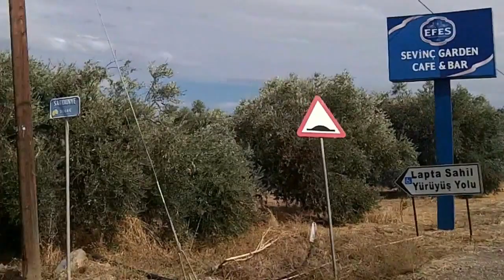Driving to Vasilia village in the Kyrenia district of Cyprus (Oct 17, 2015 / Oct 26, 2017)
Filmed in Vasilia, in the Kyrenia district of Cyprus, by Chris Krzentz on Oct 17, 2015, and on Oct 26, 2017. The video is copyright protected. The background music by "Borrtex" is Licensed from "Artlist"